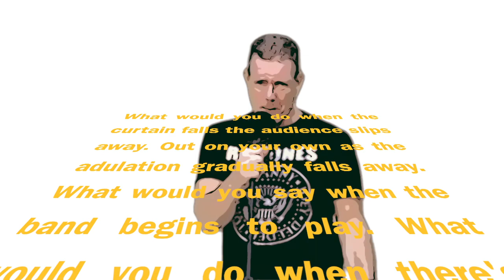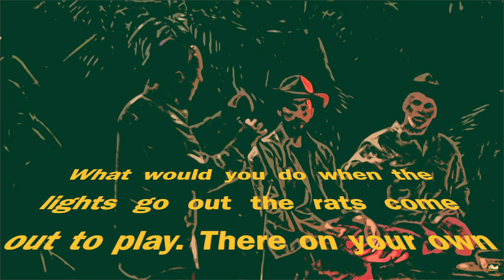One Horse Town - Feed the Famous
Remember kids - don't feed the famous, it's not good for them!